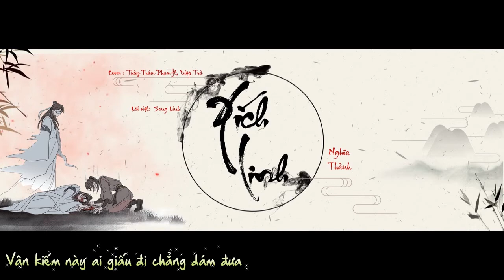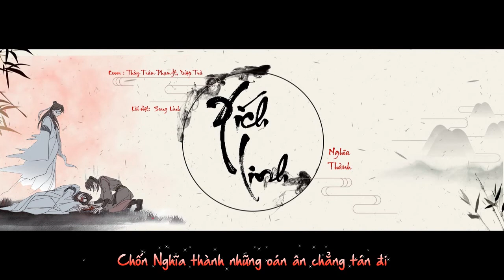[Cover Lời Việt - New Ver] Xích Linh (Nghĩa Thành - Ma Đạo Tổ Sư) | Thùy Trâm Phạm ft. Diệp Trà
Khúc: 赤伶 | Xích Linh (Lòng trung của đào kép)
Làm khúc: 李建衡 | Lý Kiến Hoành
Biên khúc/ Hỗn âm: 何天程 | Hà Thiên Trình
Làm từ: 清彦 | Thanh Ngạn
Diễn xướng: Hita
Côn khúc: 朱虹 | Chu Hồng
Nhị hồ: 钟意 | Chung Ý
Sáo trúc: Địch Ngốc Tử Tù Ngưu

(Bản gốc của Xích Linh có nghĩa là Lòng trung của đào kép, vậy bản này Xích Linh hãy hiểu là Trói buộc linh hồn. Nó giống như chữ Nghĩa của Nghĩa thành vậy, chẳng phải Nghĩa trong tình nghĩa, nghĩa hiệp mà là nghĩa của nghĩa trang. Nghe thẳng thắn mà nặng nề, chung quy cũng thấy hợp lý... - Nguồn : Song Linh)

Design : Hoa Hoa Công Tử

Dưới phố đang truyền tai khúc hát
Về chuyện xưa từ rất xưa thành hoang ấy
Ta lắng nghe mà sao thấy đau lòng
Cảm thương thay mệnh số kia khéo đưa đẩy
Tòa thành phủ bụi đang hiện lên ở trong khúc nhạc
Vùi chôn những kiếp người bi thảm
Cả sự thức tỉnh muộn màng
Dừng cước bộ cùng ta nghe hết khúc hát nói về
Thành hoang có tới ba người mù
Mù giả, mù thật, mù tâm

Có ai vẫn tìm kiếm về một Tỏa Linh Nang
Chính khi kiếm hạ đã định vận mệnh trái ngang
Khắp nơi tiếng gậy trúc vẳng vặng vang từng năm tháng dài
Vân kiếm này ai giấu đi chẳng dám đưa

Nắm viên kẹo chết chẳng chịu buông
Phách đã nát còn có ngày trở lại thế gian?
Bóng lưng cô độc ấy nguyện chờ đợi hồn ai thức dậy
Chốn Nghĩa thành những oán ân chẳng tán đi